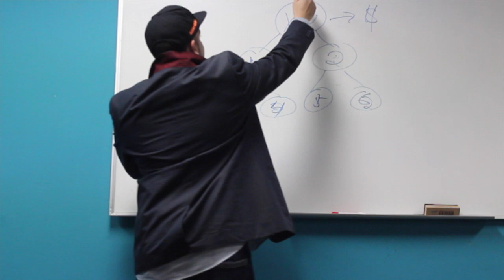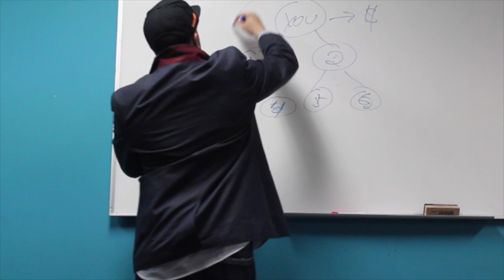Team EzMoney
This video is about Team EzMoney